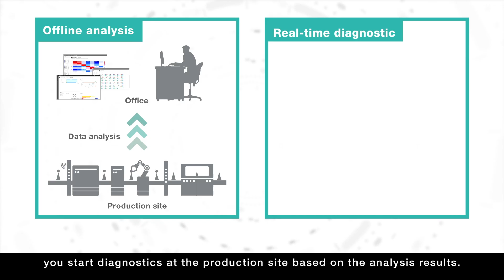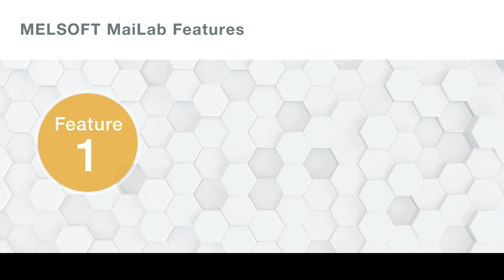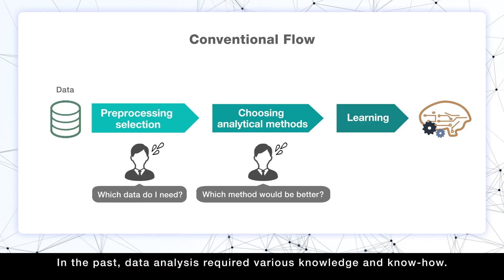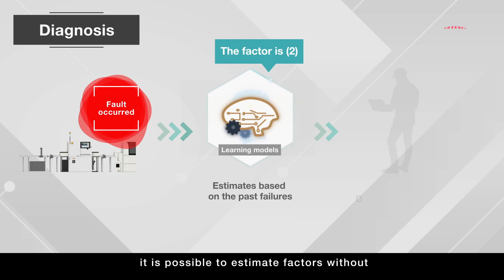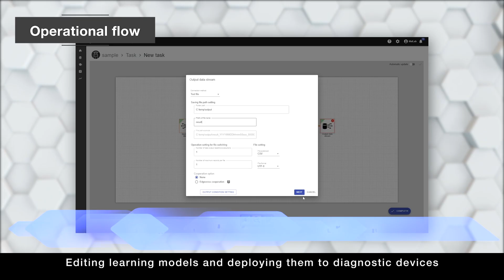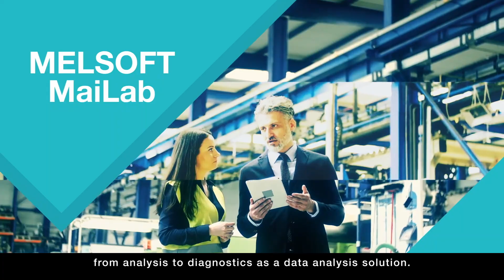Introducing Mitsubishi Electric MELSOFT MaiLab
Mitsubishi Electric’s Data Science Tool, MELSOFT MaiLab, is a data science tool that further improves manufacturing by replacing “human experience and intuition” with digital technology, enabling it to be easily incorporated into control systems.

MELSOFT MaiLab uses Mitsubishi Electric`s Maisart AI technology to enable non-specialists to easily analyze and diagnose factory data to help with productivity improvement.

Quality ♦ Performance ♦ Compatibility